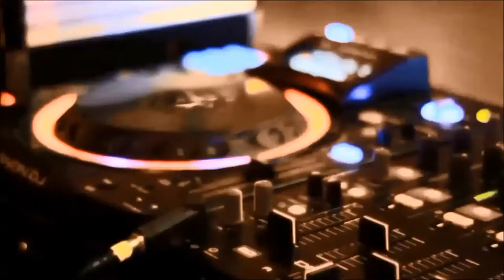Dj mixbee esküvő Dj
Ha esküvődet tervezed és szeretnél korrekt áron egy fergeteges, pörgős esküvői bulit, teljes körű
professzionális fény és hangtechnikával akkor jó helyen jársz!
A 70-es,80-as,90-es évek és napjaink legnagyobb magyar és külföldi sláger zenéi egy műsorban.
Esküvői Dj szolgáltatás műsorvezetéssel és játekokkal.
CM (ceremóniamester) feladatok ellátása plusz költség nélkül!
Fény dekoráció és fal színezés ledes lámpákkal.